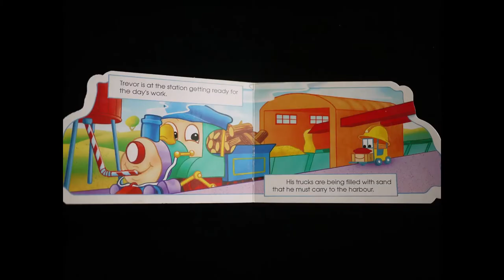Trevor the Steam Train